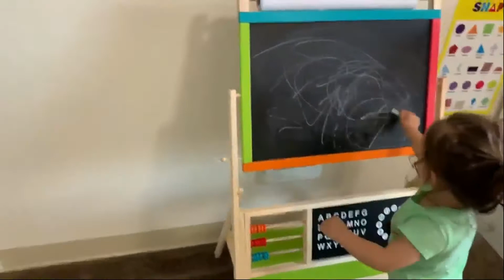Liana cute baby girl daily life